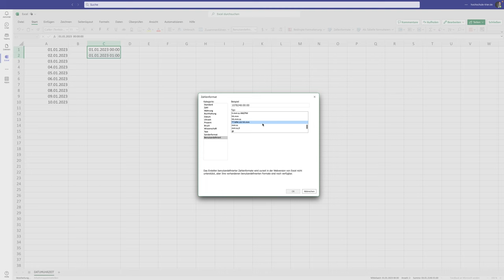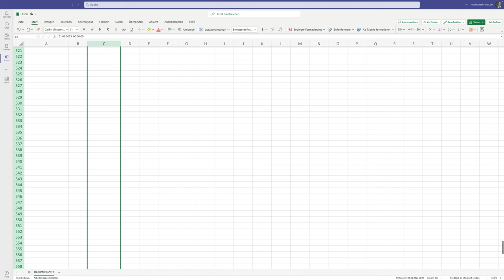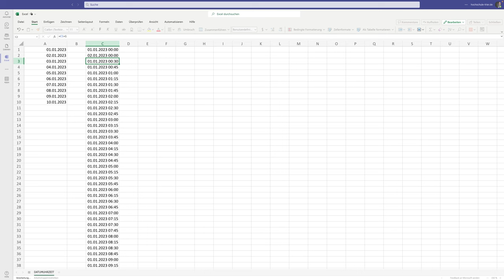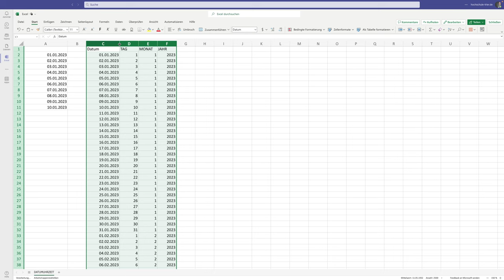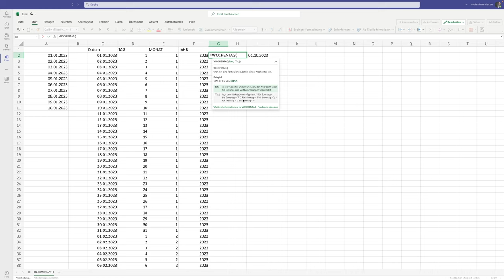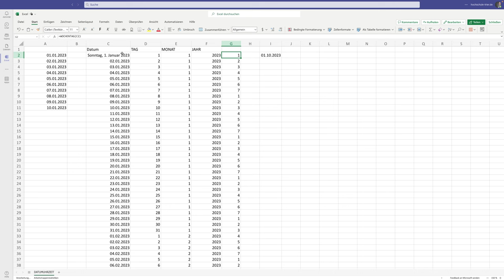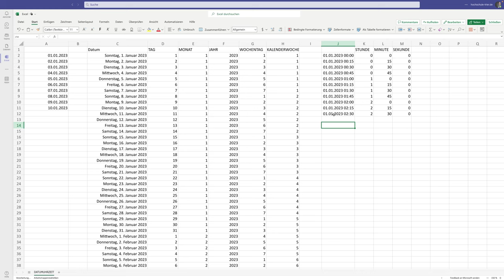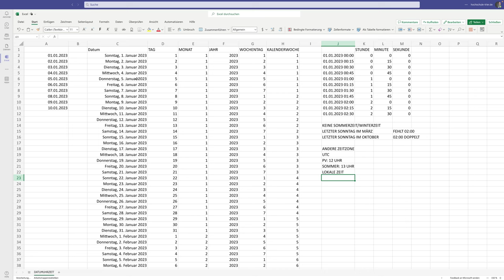Energieinformatik. Einführung in Microsoft Excel. #5 Datum und Uhrzeit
In diesem Video wird dargestellt, wie Excel mit Angaben zu Datum und Uhrzeit umgeht und wie mit diesen Zeitangaben gerechnet werden kann. Dieser Aspekt ist wesentlich in der Energiedatenanalyse, da Energiemessdaten in der Regel als Zeitreihen vorliegen.

Inhalte
0:00:00 Datumsformat in Excel
0:04:52 Rechnen mit Datum und Uhrzeit
0:07:42 Bestimmung von TAG, MONAT und JAHR bei Datumsangaben
0:09:59 Erzeugen einer Datumsangabe durch DATUM
0:11:26 Bestimmung von WOCHENTAG
0:12:53 Ermitteln der KALENDERWOCHE
0:13:42 Bestimmung von STUNDE, MINUTE und SEKUNDE bei einer Zeitangabe
0:15:00 Grenzen von Excel bei der Verarbeitung von Zeitangaben